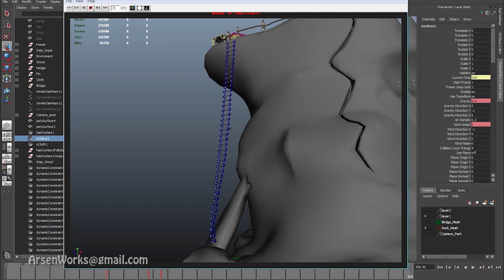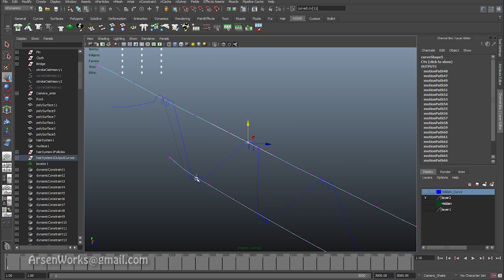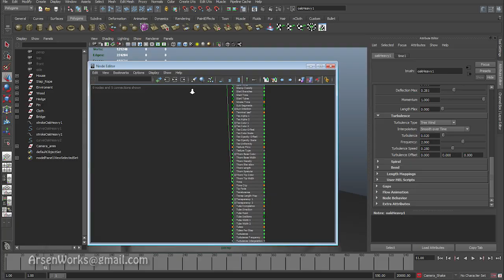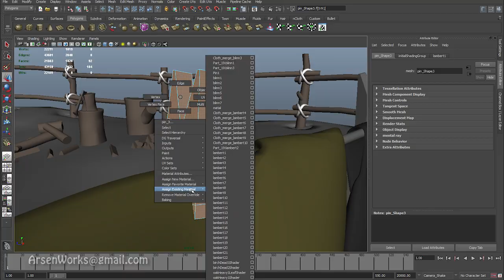Mysterious_Environment_Simulation